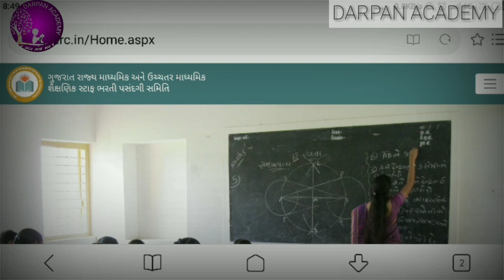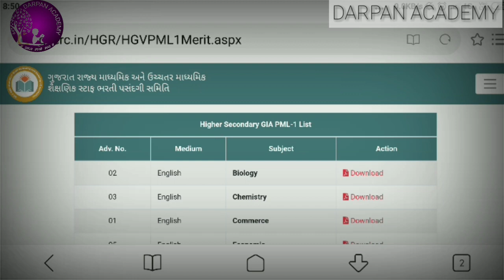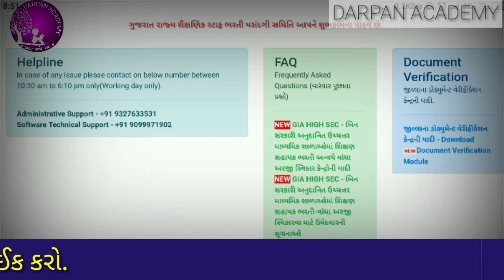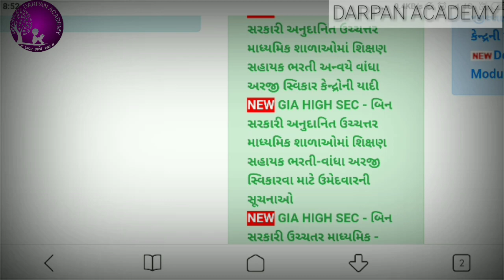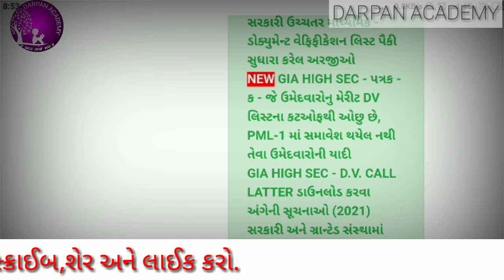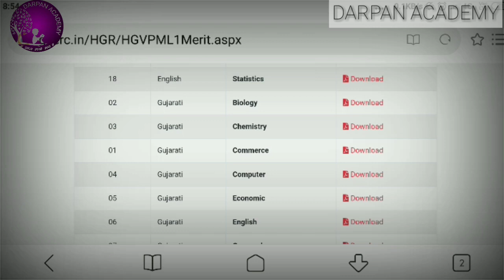NEWS GIA PML1| ગ્રાન્ટેડ PML1 જાહેર | વાંધા અરજી |રદ અરજી |GRANTED BHARTI PML1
GRANTED HIGHER SECONDARY PML 1
ગ્રાન્ટેડ ઉચ્ચતર માધ્યમિક PML1 જાહેર કરવામાં આવેલ છે, સાથે જ વાંધા અરજીની માહિતી અને રદ કરેલ અરજી અને સુધારા કરેલ અરજીનું લીસ્ટ પણ જાહેર કરવામાં આવેલ છે.